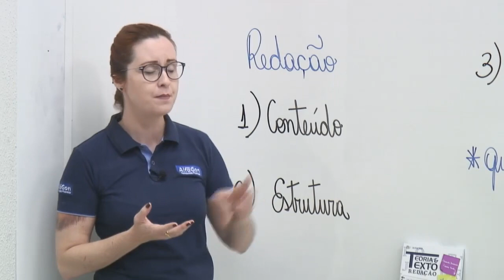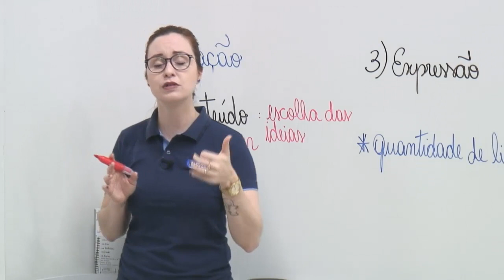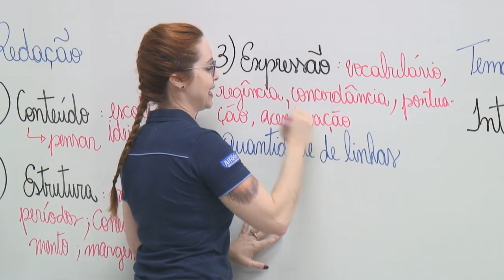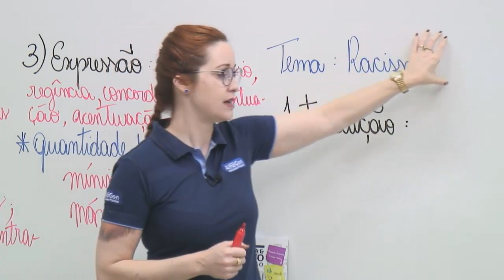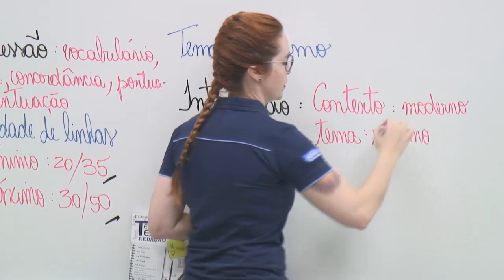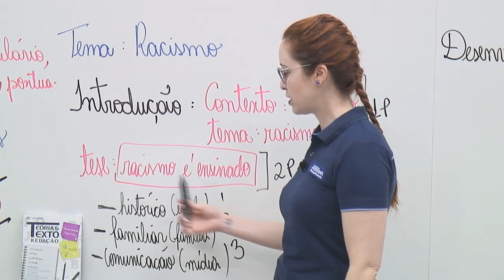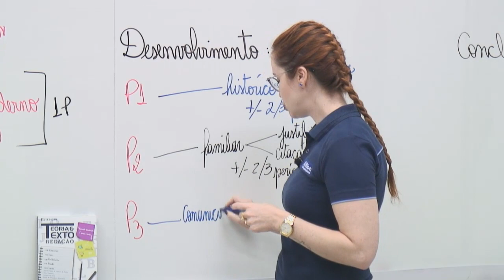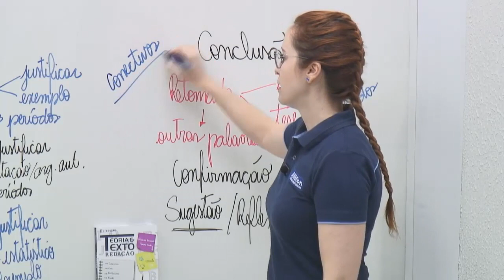Dicas PC RS - Janaína Arruda - Redação - Conteúdo, Estrutura e Expressão - AlfaCon